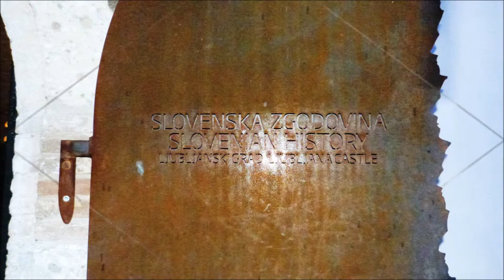lubi Parte 2